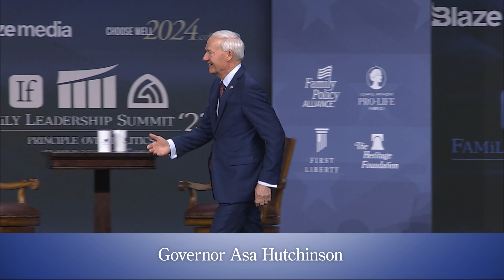FLS'23, Asa Hutchinson